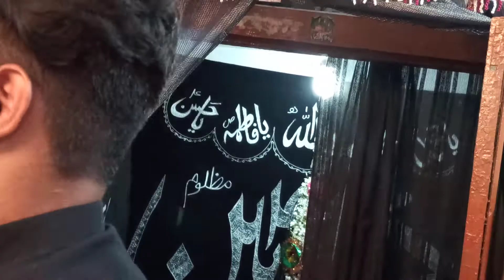23 moharram Hussain Zinda Hai | Akber naqvi | Qayam Razvi | Komatwadi